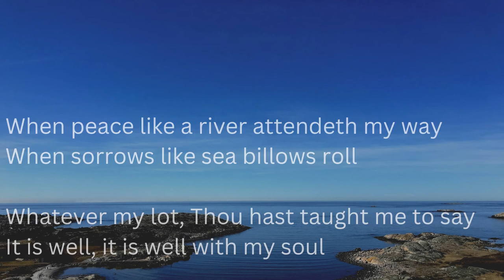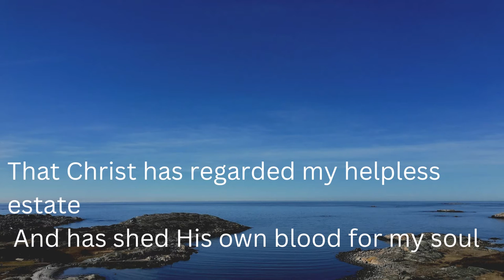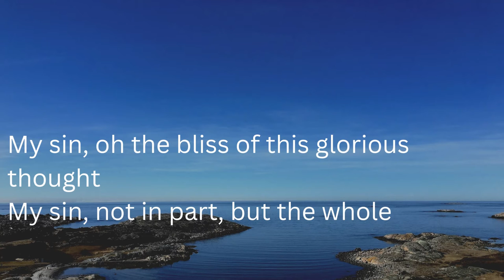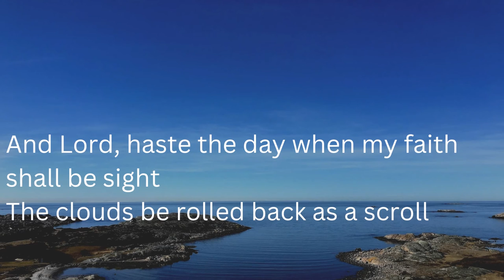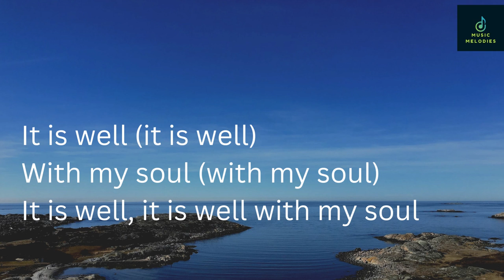IT IS WELL WITH MY SOUL | DAILY CHRISTIAN POPULAR HYMNAL SONG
It Is Well With My Soul by Horation Spafford, It Is Well With My soul cover, It Is Well With My soul cover anthem light, it is well, gaither it is well, it is well with my soul lyric, gospel, hymn, Christian fellowship, church hymnal, most popular hymnal song. #5 it is well with my soul.

It Is Well With My Soul" is a hymn penned by hymnist Horatio Spafford and composed by Philip Bliss.
First published in Gospel Hymns No. 2 by Ira Sankey and Bliss (1876), it is possibly the most influential and enduring in the Bliss repertoire and is often taken as a choral model, appearing in hymnals of a wide variety of Christian fellowships.

This hymn was written after traumatic events in Spafford's life.
The first two were the death of his four-year-old son and the Great Chicago Fire of 1871, which ruined him financially (he had been a successful lawyer and had invested significantly in property in the area of Chicago that was extensively damaged by the great fire)
 His business interests were further hit by the economic downturn of 1873, at which time he had planned to travel to England with his family on the SS Ville du Havre, to help with D. L. Moody's upcoming evangelistic campaigns. In a late change of plan, he sent the family ahead while he was delayed on business concerning zoning problems following the Great Chicago Fire.
While crossing the Atlantic Ocean, the ship sank rapidly after a collision with a sea vessel, the Loch Earn, and all four of Spafford's daughters died.

Do follow on below

it is well with my soul lyrics

That Christ (yes, He has) has regarded my helpless estate
And has shed His own blood for my soul
My sin, oh the bliss of this glorious thought (a thought)
My sin, not in part, but the whole (every bit, every bit, all of it)
Is nailed to the cross, and I bear it no more (yes)
Sing it as well
'Cause of You, Jesus, it is well